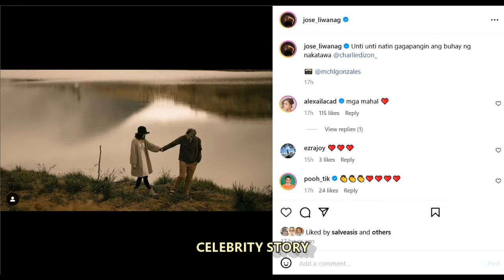Carlo Aquino and Charlie Dizon Wedding Today June 9 2024😍Kasal nila Carlo Aquino at Charlie Dizon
Charlie Dizon and Carlo Aquino wedding